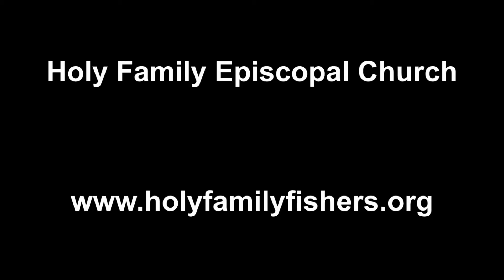Throwback Thursday January 18, 2015